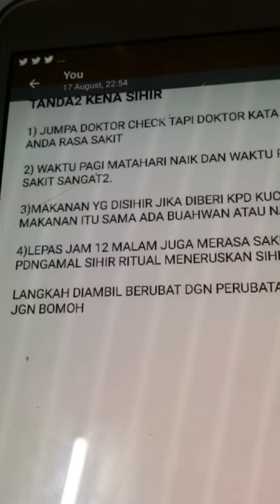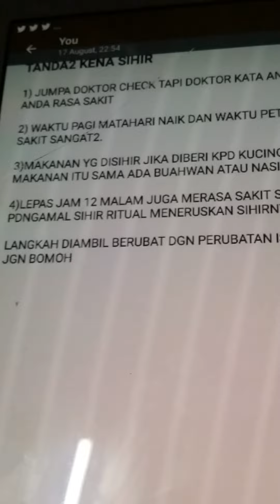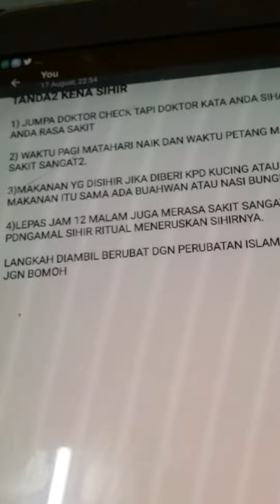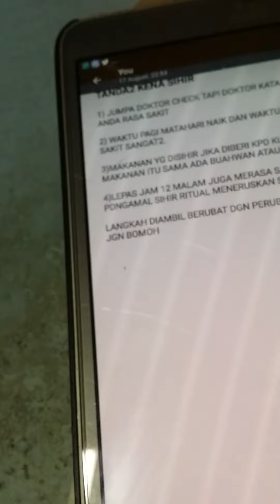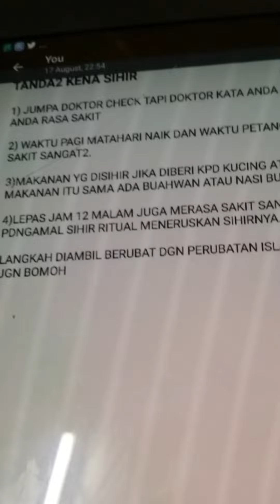TANDA2 KENA SIHIR@SANTET